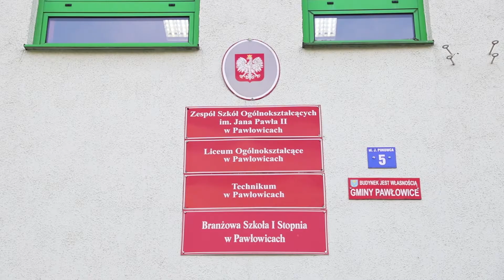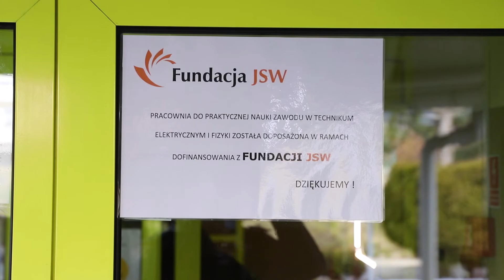Fundacja JSW wspiera edukację - Nowoczesny sprzęt dla Zespołu Szkół Ogólnokształcących w Pawłowicach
Fundacja JSW prowadzi działalność publiczną i społecznie użyteczną na terenie gmin górniczych:
Jastrzębie-Zdrój, Mszana, Świerklany, Pawłowice, Suszec, Żory, Czerwionka-Leszczyny, Ornontowice, Knurów, Pilchowice, Gliwice, Gierałtowice, Mikołów, Radlin, Zabrze i Dąbrowa Górnicza.